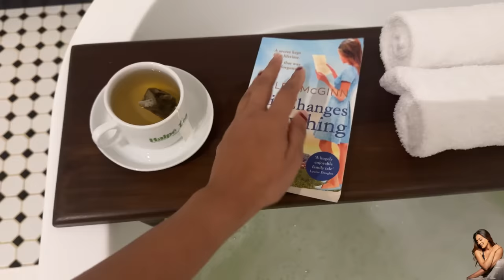කනවා බොනවා නානවා🤪 TRIP එකෙත් ME TIME හොයන මං❤️trip vlog 2 | room tour | family moments | මතක ගොඩයි